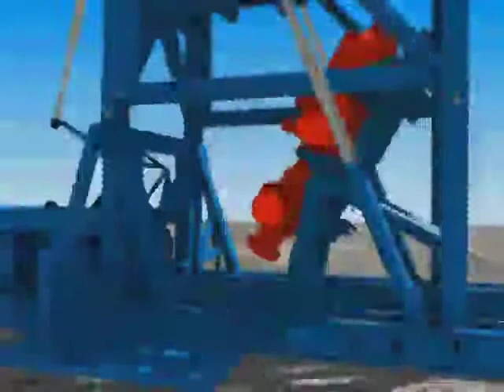134 BOP Operation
Fais Akbar